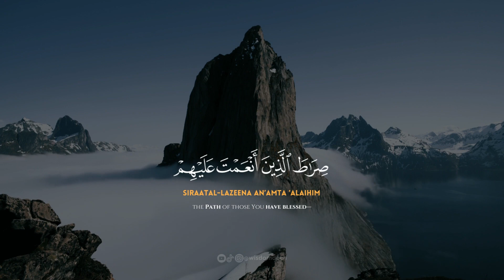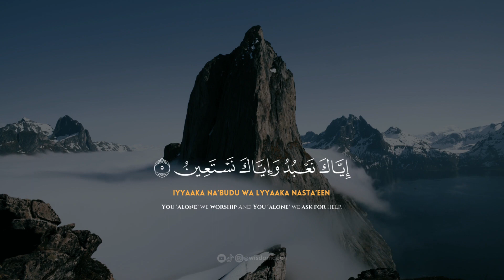Surah Al Fatihah - 10x | Sheikh Maher Al Muaiqly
The Messenger Of ALLAH, Prophet Muhammad (صلی اللہ علیہ وسلم ) (peace be upon him) said:
"The best among you are those who learn the Quran and teach it."
(Sahih Bukhari)

CHECKOUT Links to products;
1. Educational Prayer Mat (Adults & Kids)
2. Al-Quran Kareem Maqdis Translation & Color Coded Tajweed (Arabic-English)
3. DUAs for Success: 100+ DUAs (prayers and supplications)
4. The Holy Qur'an: Arabic Text with English Translation
5. The Fundamentals of Tawheed (Islamic Monotheism)
6. The Sealed Nectar by Safiur Rahman Al Mubarakpuri
7. Gold Egg Sculpture Figure Arabic 99 Names of Allah Asma al Husna
8. Bakhoor Burner, Oud Frankincense Resin Burner
9. Women's Elegant Muslim Soft Lightweight Hijab Long Scarf
10. Islamic Wall Art | Kaaba Wall Decor | Muslim Gift
11. Digital Azan Clock with WiFi, Touch Screen,
12. Smart Tasbih
13. Tasbih Digital